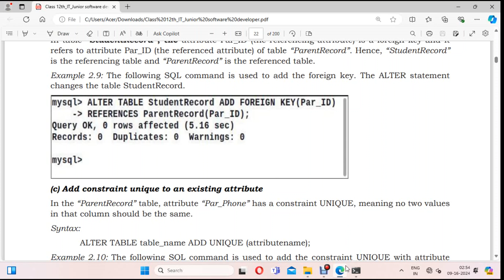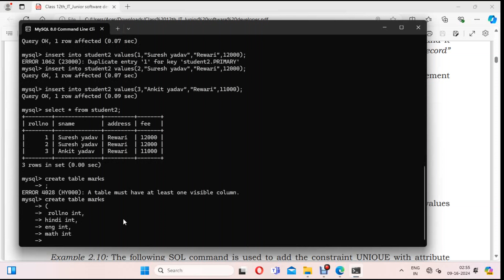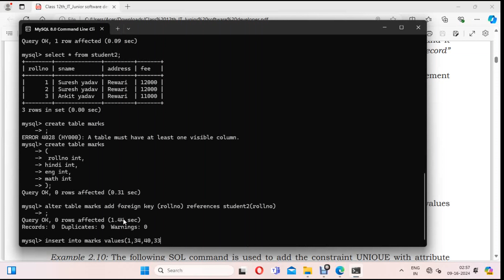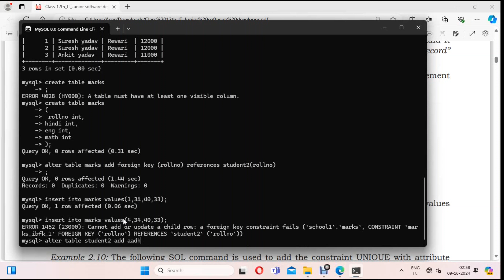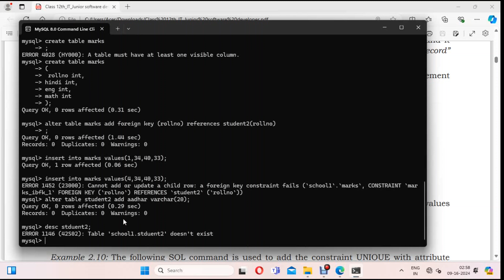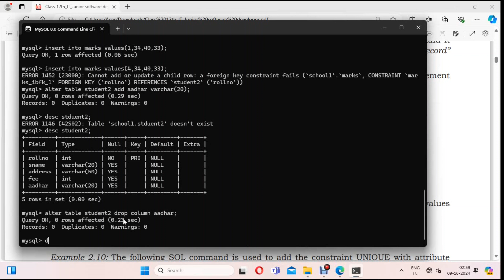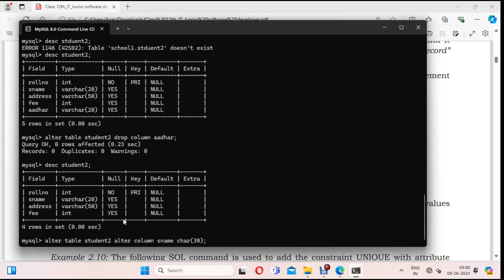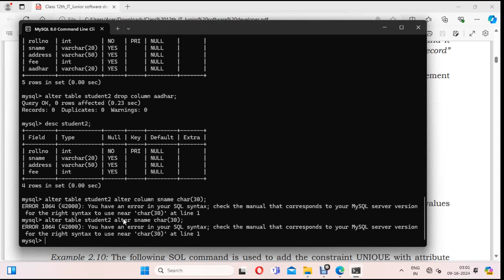L4 Junior Software Developer II U-1 S-2 Structured Query Language(SQL) P-4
Unit 1 Relational database management system#mysql